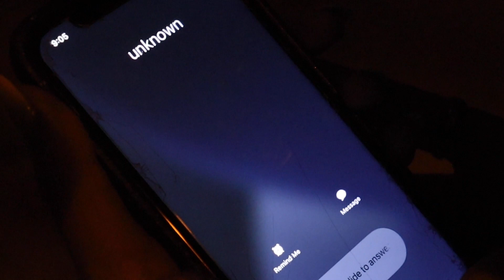Answer the Call | Short Film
My inner Scream fan jumped out with this one.

Experiment #2 for CTPR 285 at USC Film School

Prompt: Students will choose a genre and explore making a film that takes place in a single location. The single location plays a significant part in or is a “character” in their story.

Written, Directed, and Edited by Diego José
Starring Yana Savitsky
Special thanks to Alejandro Okun & Sophia del Granado

Music from the "Scream" Original Soundtrack by Marco Beltrami

Shot on Canon M50 DSLR, edited on Adobe Premiere Pro.